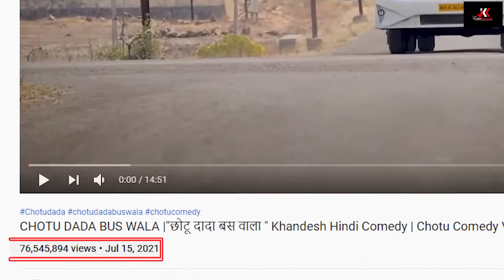CHOTU DADA KA CHANNEL IS BACK |छोटू दादा का चैनल वापस आ गया | New Channel - CHOTU DADA ENTERTAINMENT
ओ सारा विडिओ यह upload होगा जो jkk entertainment पर आएगा